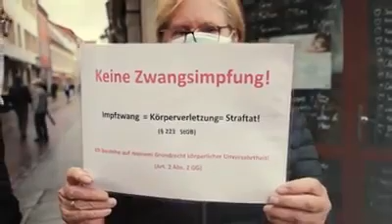29.04.2020 Pirna/ Sachsen !!!Danke für Euren Einsatz !!!